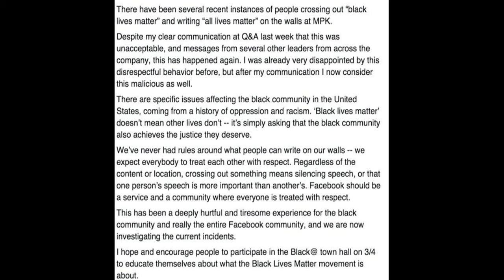MarkZuckerberg says BLACKLIVESMATTER! Tells Facebook to stop replacing BLM with AllLivesMatter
Mark Zuckerberg says BLACK LIVES MATTER! Tells Facebook staff to stop replacing BLM with All lives Matter